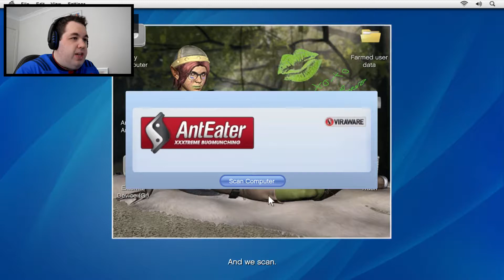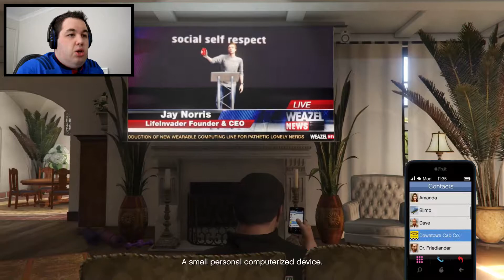GTA V Ep 5 We start the heist set ups and i get very confused (Quarantine and chill)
Back into GTA V Story mode, it was a long and confusing episode.